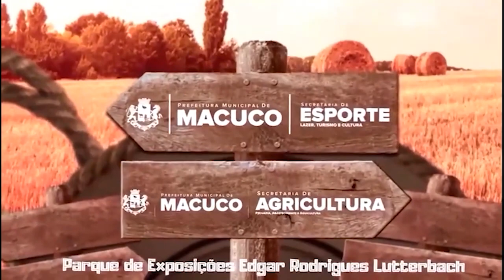30 MIN COM BARONE - DR. JOÃO VITOR PONTES - BLOCO 02